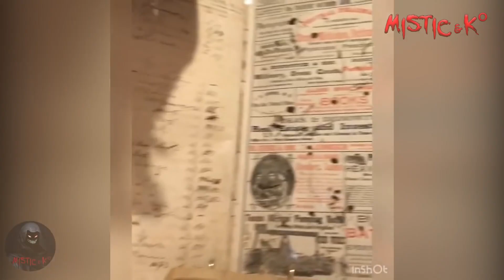Real Ghost Videos. Mysterious and Paranormal Events. Real ghost sighting in haunted hotel